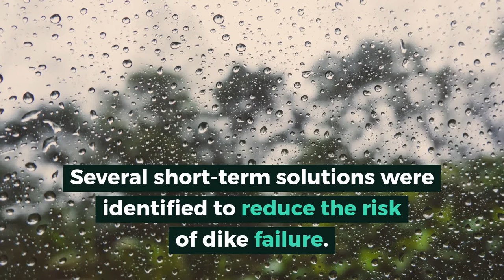PIPE SOLUTIONS » Herbert Hoover Dike Rehabilitation - Canal Point, FL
The Herbert Hoover Dike is a 143-mile earthen dam that dates back to the 1930s.
Constructed to reduce the flooding impact from heavy rains which affect the water levels of the lake.
The dike performed very well, until several tropical hurricanes and thunderstorms hit in the 1990s.
Several short-term solutions were identified to reduce the risk of dike failure.
Most recently, the contractor hired to work on the dike rehabilitation, Harry Pepper and Associates, reached out to a logistics and supply company to find a cost-effective yet long term solution for the bypass system
Ultimately, DuroMaxx® steel reinforced polyethylene (SRPE) manufactured by Contech Engineered Solutions was selected.